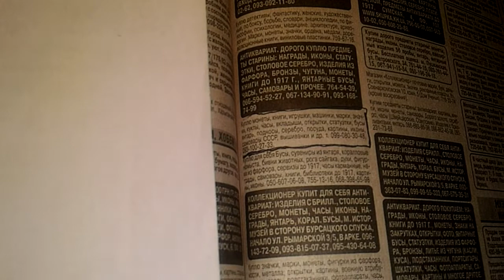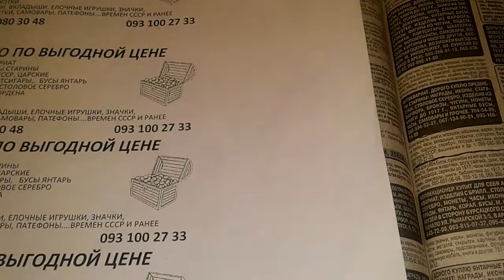Листовки и обьявления покупка АНТИКВАРИАТА